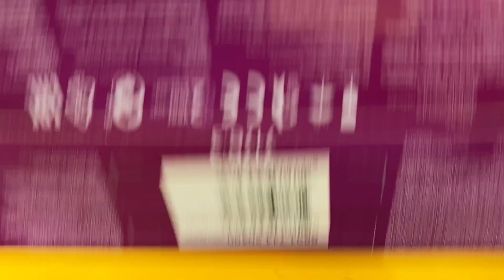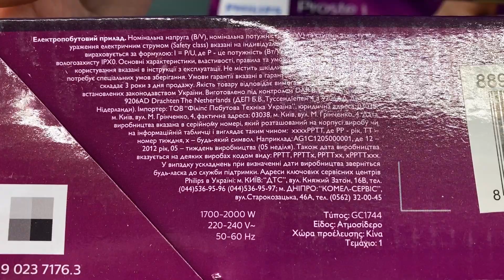Лот 211-037994, Праски, Philips Вага 6,550 кг (6 шт) Ціна 2820 грн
Праски Philips з антипригарною підошвою,мають чотири режима подачі пари.